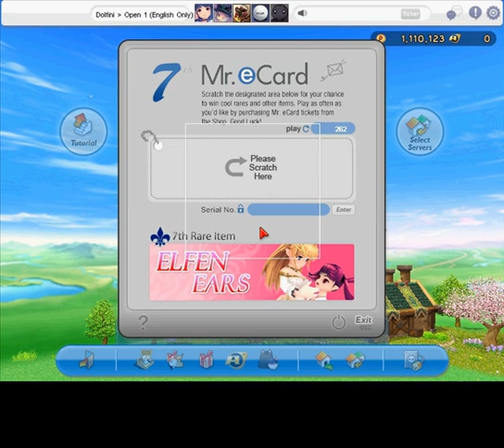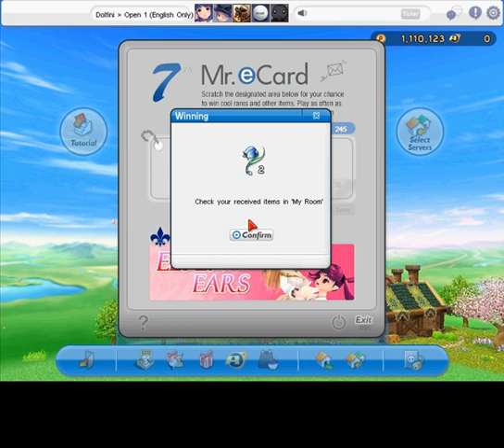Mr. eCard - Elfen Ears Attempt Part 5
Whoot, we're done!

For more updates on videos make sure to visit Tiki's SpellBook

This video will not be the last of its kind, in all actuality, I hope to do this for ever rare I attempt to get (as long as I have enough money). Why? Solely because the eCards are such a touchy topic in the Albatross 18 world. I kind of want to give an example of how long it takes to get a rare or not get one at all. Is it really all luck or is there a pattern somewhere?